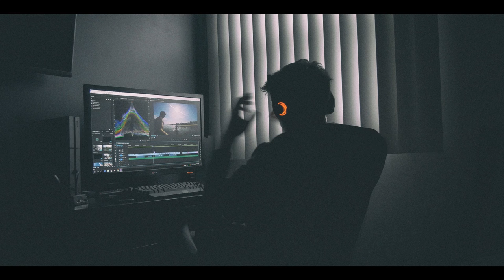Player Unknown's Battlegrounds | PUBG | Gaming Amuse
Yes!!! you Read it right, it's PUBG PC gameplay at a glance... Hope you enjoy the PC gameplay...